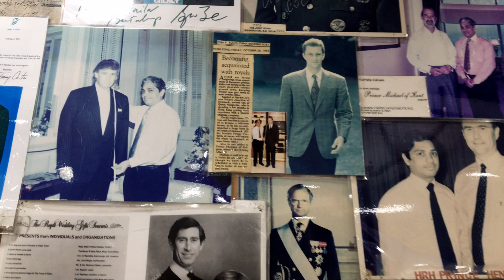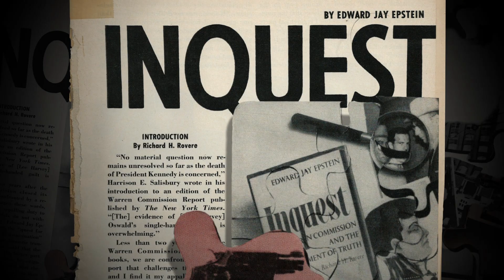Hall of Mirrors | Trailer | NYFF55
Ena Talakic and Ines Talakic's Hall of Mirrors will screen as part of the Spotlight on Documentary section of the 55th New York Film Festival (September 28 – October 15)

In this lively documentary portrait, the great nonpartisan investigative reporter Edward Jay Epstein, still going strong at 81, takes us through his most notable articles and books, including close looks at the findings of the Warren Commission, the structure of the diamond industry, the strange career of Armand Hammer, and the inner workings of big-time journalism itself. These are interwoven with an in-progress investigation into the circumstances around Edward Snowden’s 2013 leak of classified documents, resulting in Epstein’s recently published, controversial book How America Lost Its Secrets: Edward Snowden, the Man and the Theft. One of the last of his generation of journalists, the energetic, articulate, and boyish Epstein is a truly fascinating character.